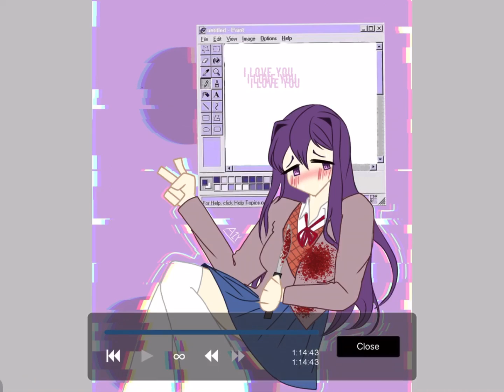Yuri // slight gore? // ddlc // art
hEe hEe